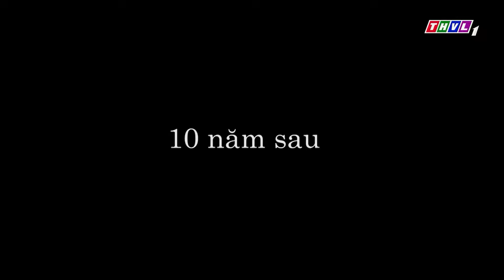SỰ TÍCH THỦY THẦN GHI THÙ🔥SỰ TÍCH VIỆT NAM HAY NHẤT🟠PHIM CỔ TÍCH HAY NHẤT 2023🟠SỰ TÍCH CÓ THẬT 2023